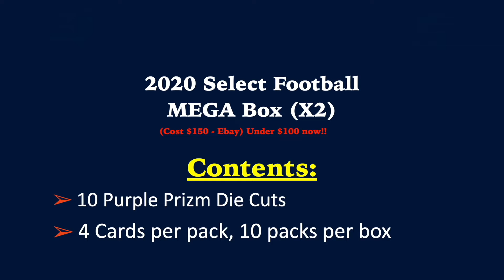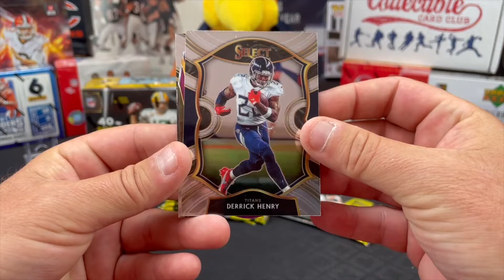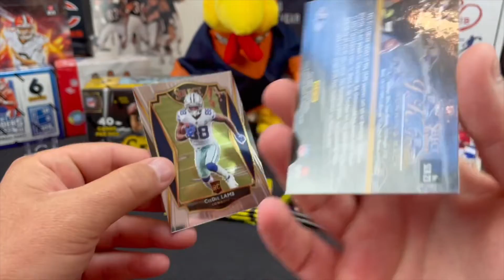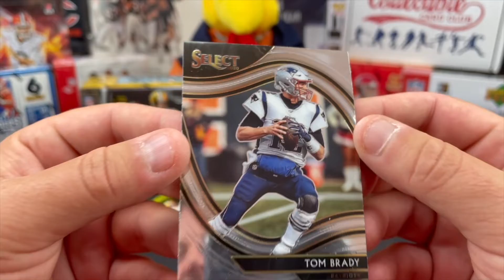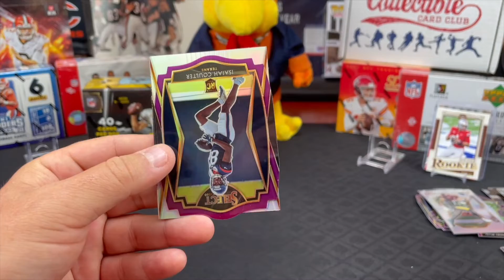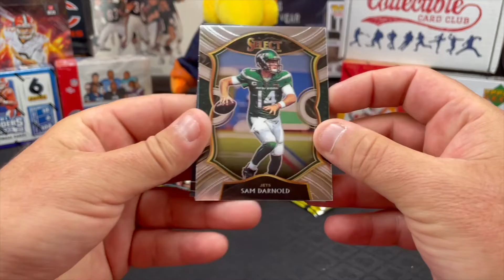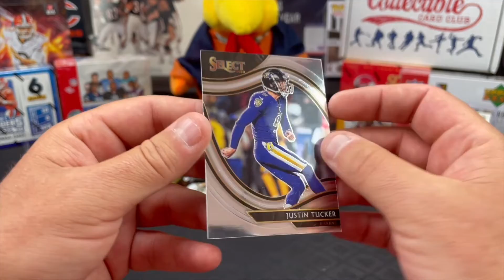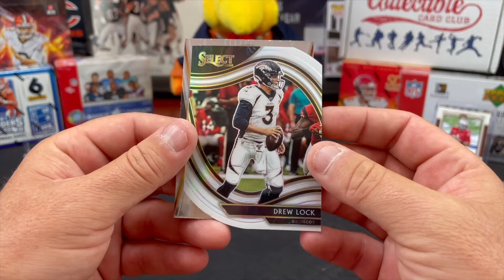2020 Panini Select Football Mega Box (X2). 20 Purple Prizm Die Cuts.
Opening 2 Mega Boxes of 2020 Panini Select Football purchased from ebay when the first came out.  we over paid for these two and paid around $150 each, they are now going for under $90 on Ebay as the market is flooded with them! Each box contains 10 purple prizm die cut cards.  We got a few nice Shiny Rookies out of these boxes but unfortunately we didnt get any autographs like we did in the first mega box we opened.  We have pretty much quit hunting for retail sports cards in the wild since Target quit carrying them and walmart is pretty sparce with their restocks. it just isnt worth the time to go stand in line to get the leftovers from the career scalpers.

SLVRsport
91921